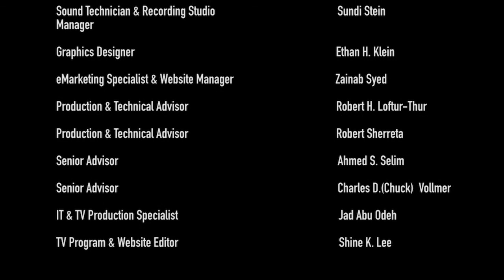Beekeepers Education, Mentoring, and Outreach, Show 2 - Dec 8, 2020 - EmeraldPlanet TV©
Full Title: "Basics, Importance, Economic Impact, and Environmental Benefits of Beekeeping  - The EmeraldPlanet TV©

Full Theme:  MSBA Successfully Supporting Beekeepers through Education, Mentoring, & Outreach"
Guest:

.Show '2'  Kimberly Mehalick, President, Maryland State Beekeepers Association (MSBA) and Owner, The Queens Honey, Theme: "MSBA Successfully Supporting Beekeepers through Education, Mentoring, & Outreach";

Overviews

The Maryland State Beekeeper Association (MSBA) is a non-profit organization that has been dedicated to the advancement of beekeeping and the improvement of beekeeping skills in Maryland since 1908.  The MSBA holds two types of meetings.  Board meetings for elected officers to which members are welcome to attend and contribute comments.  General membership meetings featuring presentations by leading beekeepers, scientists, educators, and leaders in the field.

The Association holds general meetings on Saturdays in February, June, and November of each year. MSBA meetings last a full day, include nationally-known and local speakers, and generally start with refreshments at 8:30 AM and last until 4 PM. Board meetings occur one month in advance of general meetings and are scheduled for two hours.

Bowie-Upper Marlboro Beekeeping Association (BUMBA) is all about being in harmony with nature, the wonderment of pollinators which being balance within nature, with careful watchfulness and care by beekeepers.  Keeping bees is all about connections: between insects and plants; between pollinators and our food supply; between the wonder of learning and the pride of directly participating, and between people who share the art, craft, and science of beekeeping with each other while building strong and lasting friendships.  As shared by our guest, "The best way to know what is going on in the world of the bees is to hang out in the world of the beekeepers!"